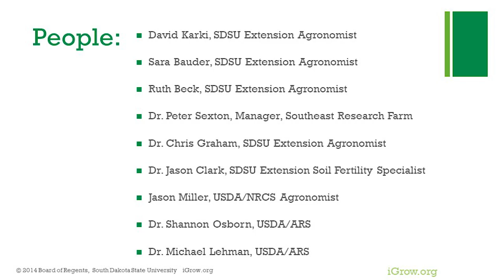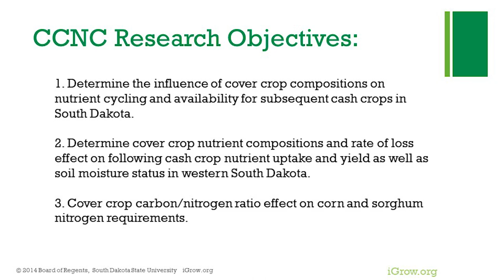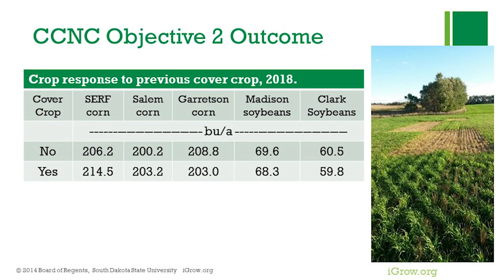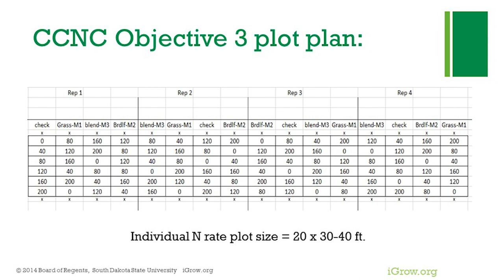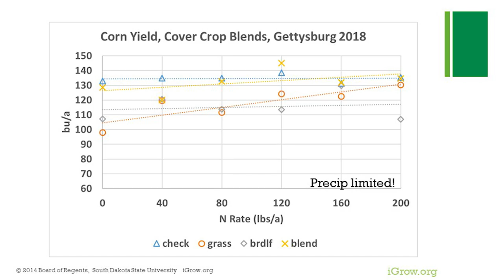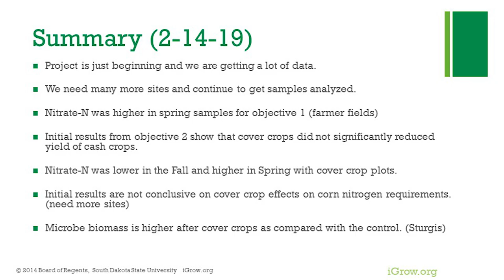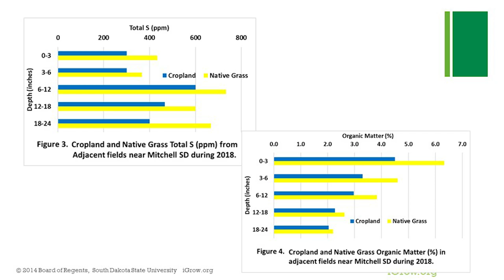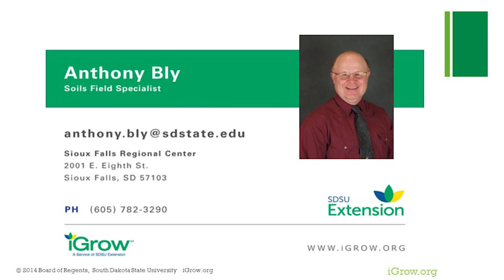"Cover crop Nutrient Cycling in South Dakota" by SDSU Extension Anthony Bly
Anthony Bly, SDSU Soil Field Specialist, speaking on "Cover crop Nutrient Cycling in South Dakota" at the 2019 Mitchell Soil Health Event on Thursday, February 14, 2019 at the Highland Conference Center in Mitchell, SD.